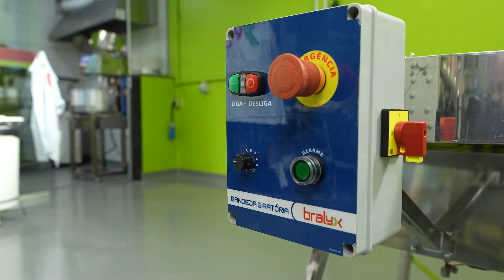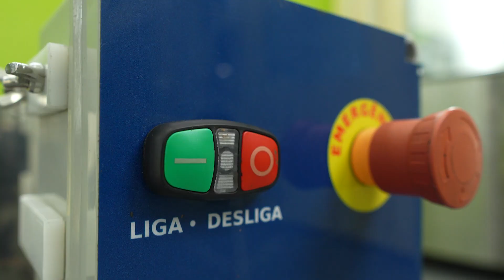SPINNING TABLE BRALYX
Are you seeking for agility and quality when finishing your sweets or even cheese bread? We introduce you the perfect solution: the Bralyx Spinning table!

An innovative device ideal for covering your sweets along with a wide variety of sprinkles.

It was developed to enhance the automation of your productions, ensuring speed and practicality, without compromising the quality or handcrafted look of your products.

Delivery service to all over world!
Present in more than 70 countries.